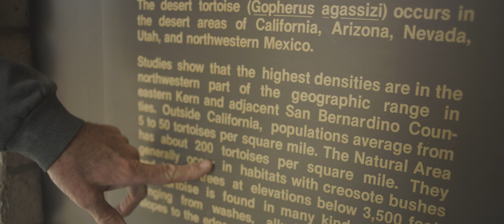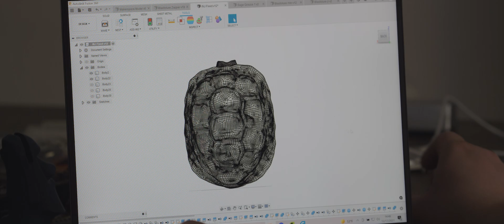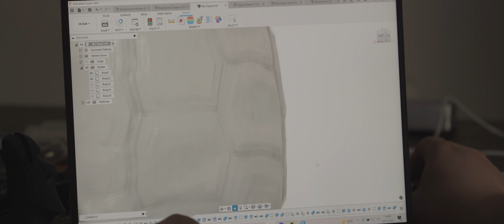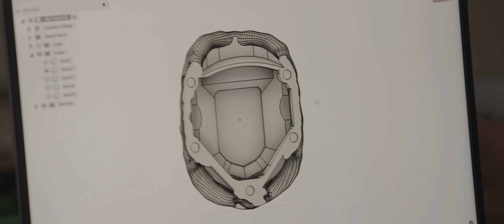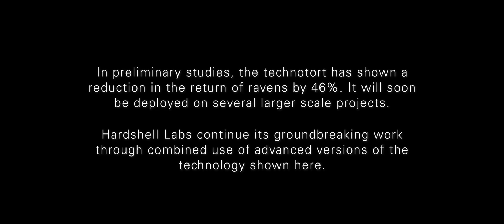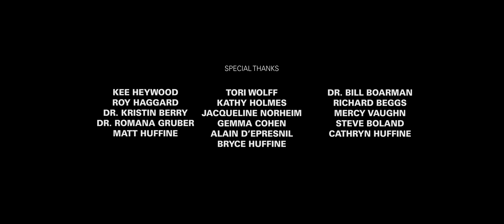Meet the “Techno-Tort”— a Robotic Warrior for Desert Tortoise Conservation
In the Mojave Desert of Southern California, the raven population has exploded, thanks to the easy sources of food and water that come with human development. Essentially, humans are subsidizing the ravens’ needs: Trash and roadkill are their food sources; irrigation, water runoff, and artificial lakes and ponds provide water; and buildings, power poles, and billboards provide nests and shelter.

Ravens are now considered an invasive species in the desert and as their population increases, so does their need for new food sources. This massive increase in ravens has decimated the desert tortoise population—now at risk of extinction. Unfortunately, the ravens are preying on baby and juvenile tortoises, whose shells are still too soft to provide protection from a hungry raven’s beak.

What can be done to save these important reptiles? Conservation biologist Tim Shields and engineer Frank Guercio have found an answer: the Techno-Tort.

Shields and Guercia work for Hardshell Labs, of Joshua Tree, California, and have designed and 3D-printed the Techno-Tort, a conservation technology device that looks like a real tortoise shell but contains something birds despise: methyl anthranilate, more commonly known as grape flavoring. When the raven’s beak pecks the Techno-Tort, an accelerometer triggers the device to release a quick burst of the chemical, deterring the raven from further destruction. Shields and Guercio call this “aversive training”—the idea is that if enough ravens peck at enough Techno-Torts, the ravens will stop preying on the real tortoises. Preliminary studies show that this method is working.

Watch the video to see the Techno-Tort in action and learn more about this important conservation effort.